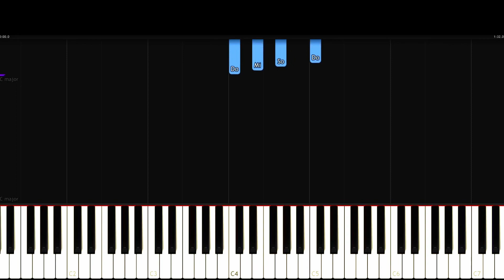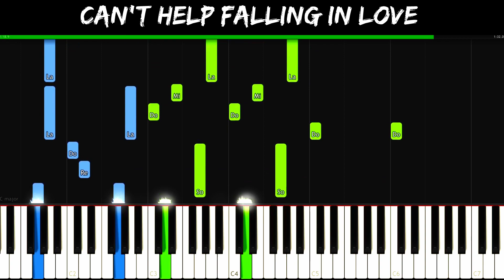Can't Help Falling In Love - Elvis Presley [Piano Tutorial] | SHEET MUSIC + MIDI 🔥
In this tutorial you can learn HOW TO PLAY "Can't Help Falling In Love - Elvis Presley" on piano